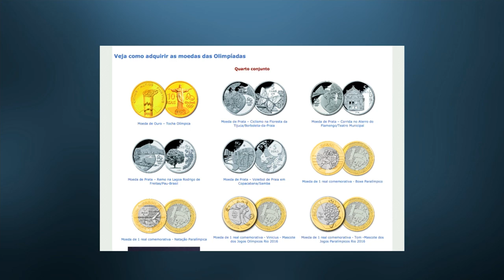Últimas - Ministério da Saúde e Instituto Butantan desenvolverão vacina contra dengue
ÚLTIMAS 16h - 22.02.16: Na tarde desta segunda-feira (22), o Ministério da Saúde e o Instituto Butantan assinaram contrato para o desenvolvimento de uma vacina contra a dengue. Cerimônia contou com a participação da presidenta Dilma Rousseff. E mais: empresas tem até 29 de fevereiro para enviar comprovantes de rendimentos, referentes ao ano passado, para seus funcionários. Trabalhadores necessitam do comprovante para preencher a declaração do imposto de renda. Veja também: faltam menos de 200 dias para os Jogos Rio 2016.